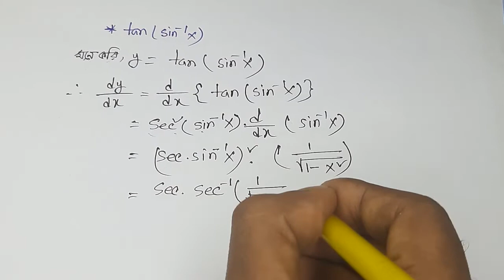অন্তরীকরণের ধারণা।।ম্যাথম্যাটিকস ২।।অধ্যায় ৭।। পার্ট-৩।। Mathematics 2।। Chapter7।।Part3।।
Mathematics 2 chapter 7। পলিটেকনিক স্টুডেন্টদের জন্য। অন্তরীকরণের ধারণা

Thanks